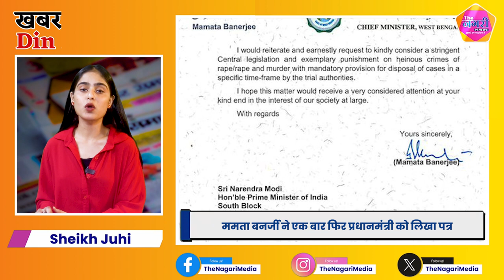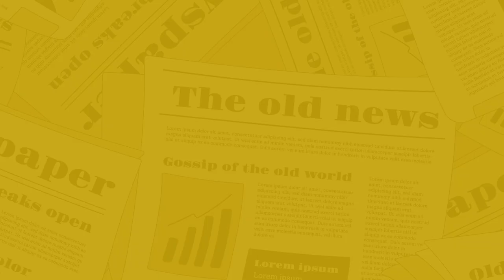The Nagari News के Digital Bulletin में देश-प्रदेश की बड़ी खबरें